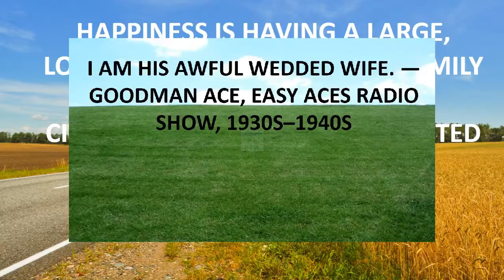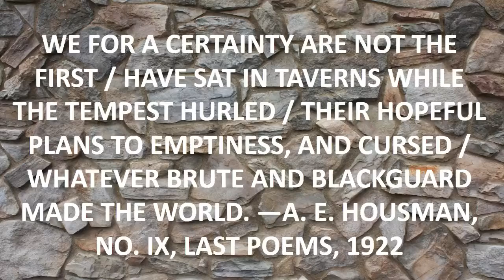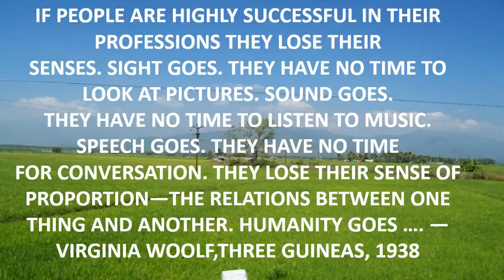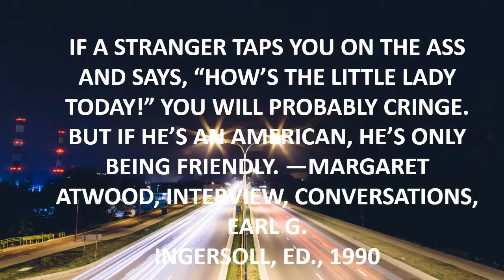mom quote jimmy fallon.mp4